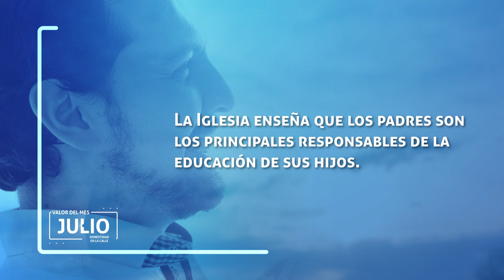Valor del Mes Julio "Honestidad en la calle" "Esto se lo repetirás a tus Hijos"